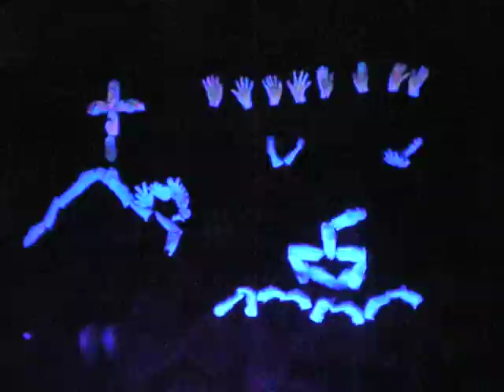Handmime(Saint Stephen The King Parish)Laur,nueva ecija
.ang galing namin.